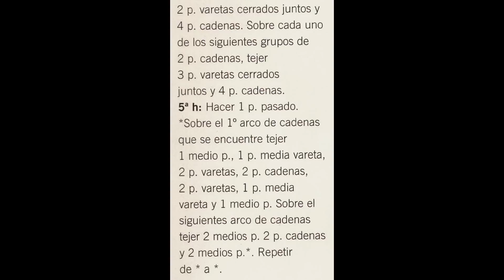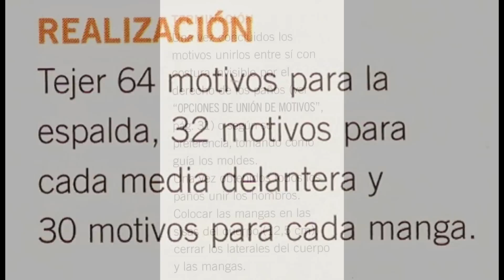Saquito para niña talla 7 años motivos cuadrados a crochet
Materiales :
500 grs. de hilo microfibra
Ganchillo No. 4

Puntos empleados :
Motivos cuadrados